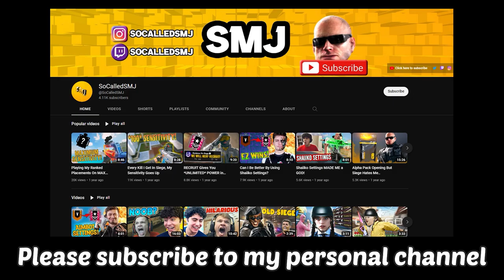Shaiiko is the BEST with Oryx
Shaiiko Is The Best ORYX Main in Rainbow Six Siege!

This is a compilation of the best Rainbow Six Siege Moments that happened in the last 24 hours and I hope you guys enjoy the video.

Credits/ Timestamps:
00:00 - Please Subscribe
00:05 - Shaiiko
00:45 - confzd
01:13 - skyeswingz
01:49 - thaqil
02:26 - Bzh8129
02:31 - ShiroiTopaz
02:58 - yt_meloni
03:25 - VoidixScopez23
04:10 - ltzry
04:30 - ChiraqGunnerzz
05:12 - Outro